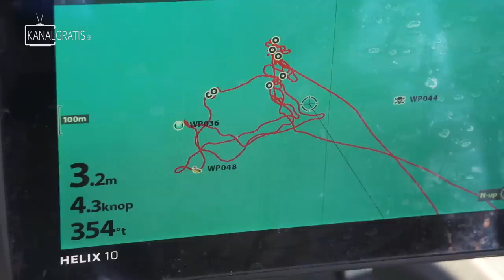Fishing INCREDIBLY Clear Water For BIG CHAR | Team Galant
Fishing char in gin clear water is one of the coolest fishing you can do in Sweden. Tobias Ekvall travels together with Niclas Edström to the lake Vättern where they experience top weather and insane fishing.

The episode is in Swedish but has English subtitles.